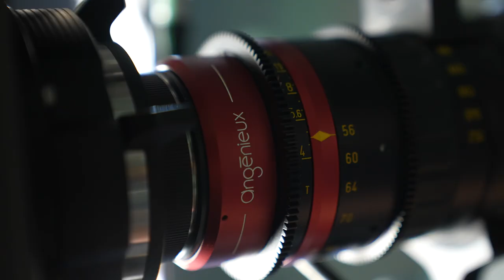Luis Feliciano ARC On Set Testimonial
Adorama Rental Company, partnered with Samson Stages, will now offer a premier full-service offering to facilitate shoots and productions at Samson Stages in the heart of Brooklyn, New York. We will be providing high-quality filmmaking and G&E rental equipment for professional filmmaking and videography whether you’re shooting content for TV, Film, Corporate or Online formats.